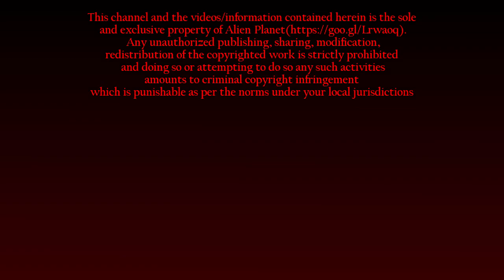Giant UFO Spotted over Dabajian Mountain in Taiwan! UFO Landing Video 2019